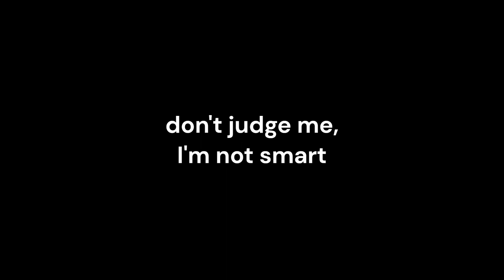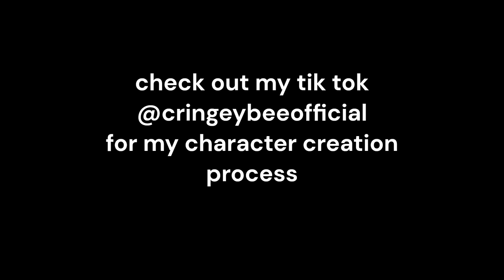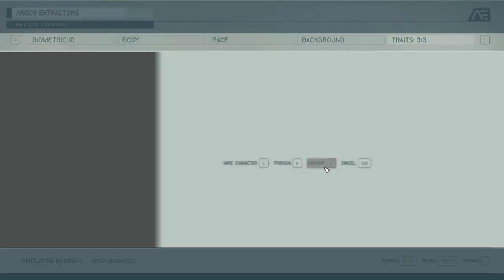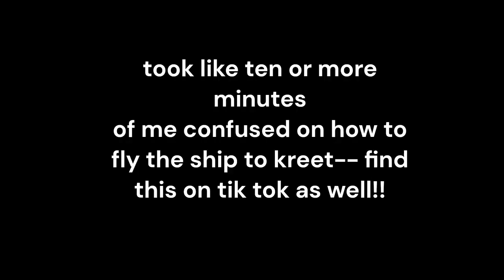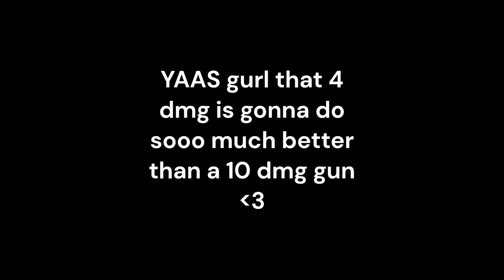STARFIELD GAMEPLAY PT 1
reuploaded // sep 21, 2023

i also have discord server for anyone interested

stay cringe